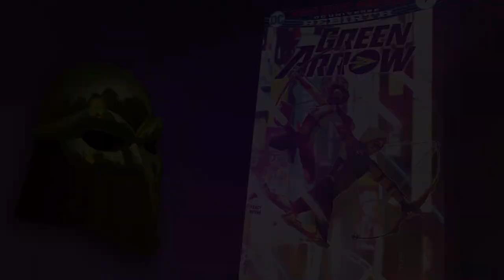Comic Recap September 21st 2016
Some of my thoughts on the comics I read this week.

Raven #1
Batman #7
Nightwing #5
Superman #7
Trinity #1